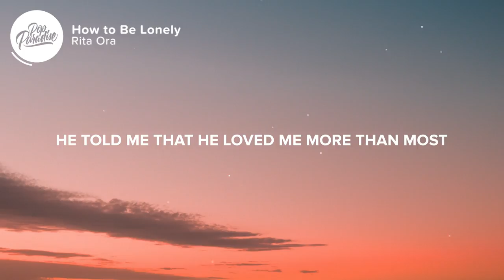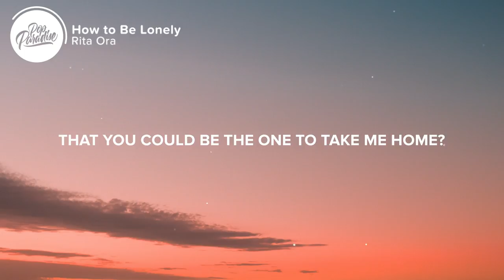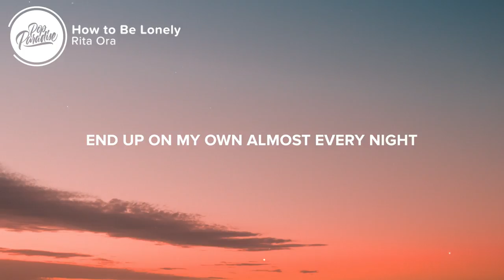Rita Ora - How to Be Lonely (Lyrics)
⚡️ Feeling like losing you will show me how to be lonely

🎤 Lyrics: Rita Ora - How to Be Lonely

[Verse 1: Rita Ora]
He’d tell me that he loved me more than most
That he could be the one to take me home
But am I good enough to-
Be the everything that he could want?
He told me that he loved me more than most

[Pre-Chorus: Rita Ora]
Been lookin' for a non-material love
Soon as I find it I'll be fuckin' it up (Break it up)
Like I ain't made a mess here often enough
Not enough, not enough, not enough, not enough, no, no, no

[Chorus: Rita Ora]
Will no one ever show me how to be lonely?
End up on my own almost every night
I must be the only
Ain't nobody can hold me like the way you hold me

[Verse 2: Rita Ora]
Tell you that I love you more than most?
That you could be the one to take me home?
To give you everything that you can hold?
In truth, I'm being honest, I don't know

[Break: Rita Ora]
Hmm
Yeah, yeah

[Chorus: Rita Ora]
Ain't nobody can hold me, I like the way you hold me

[Post-Chorus: Rita Ora]
Oh, oh, oh, oh, oh
Oh, oh, oh, oh, oh (lonely)
Oh, oh, oh, oh, oh (be lonely)

👨‍💻 If you like "Rita Ora - How to Be Lonely" check out these other tracks:

👩‍💻 Share Rita Ora - How to Be Lonely with your friends!